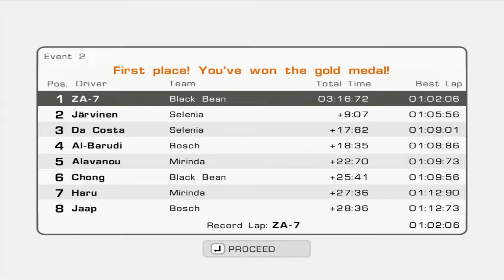Evolution GT: Career mode #28 (Audi A3 3.2 quattro / Berlin) Pro season